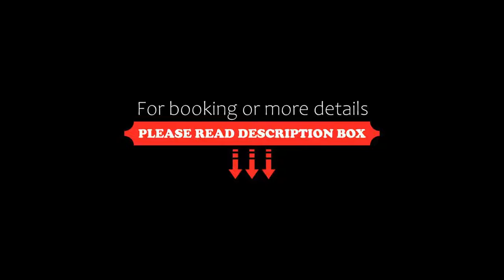OYO Flagship 65779 Green Guest House, Kotrung, India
About Property:
OYO Flagship 65779 Green Guest House is a 3-star property set in Kotrung. All rooms feature a TV with cable channels and a private bathroom. The property offers a 24-hour front desk and free WiFi is available throughout the property.
Guests at OYO Flagship 65779 Green Guest House can enjoy a continental breakfast.
Kolkata is 20 km from the accommodation, while Bāli is 9 km away. The nearest airport is Netaji Subhash Cha...
Property Type: Hotel
Address: 49A, G. T. Road (E), Rishra, Hooghly, 712248 Kotrung, India
Searching For
1. OYO Flagship 65779 Green Guest House - Kotrung - India
2. OYO Flagship 65779 Green Guest House - Kotrung - India Address
3. OYO Flagship 65779 Green Guest House - Kotrung - India Rooms
4. OYO Flagship 65779 Green Guest House - Kotrung - India Amenities
5. OYO Flagship 65779 Green Guest House - Kotrung - India Offers and Deals
Audio Credit:
Track Title: Subway Dreams
Artist: Dan Henig